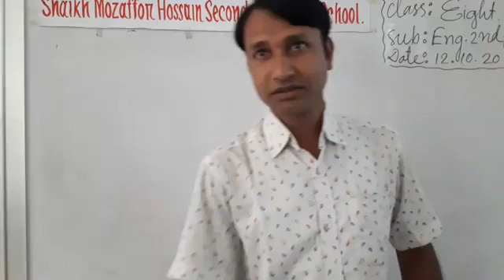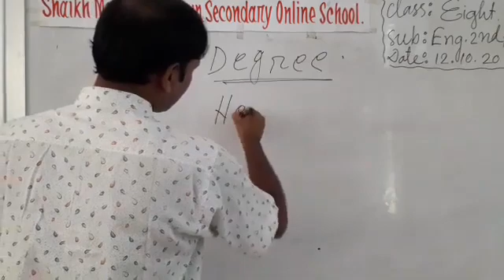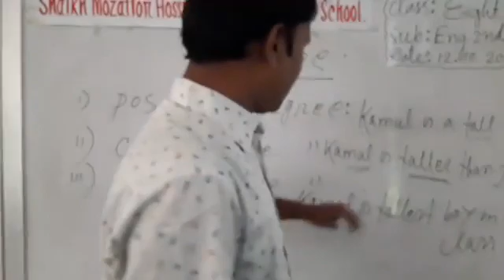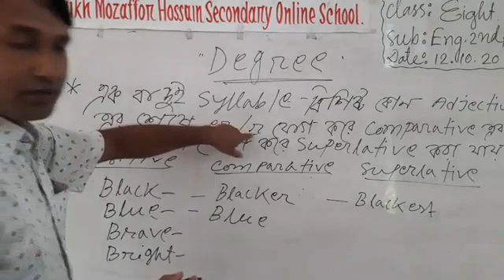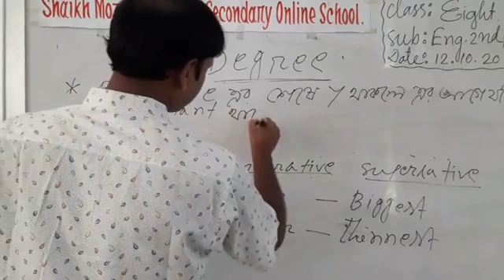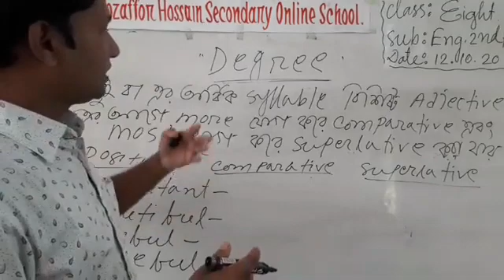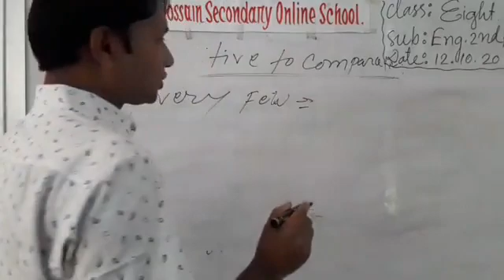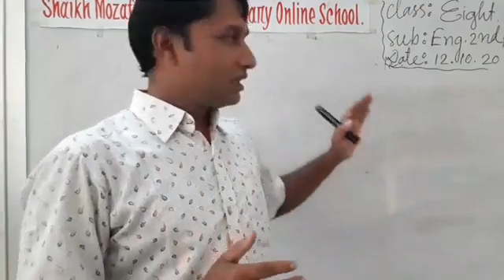English grammar changing degree by Raihan Uddin